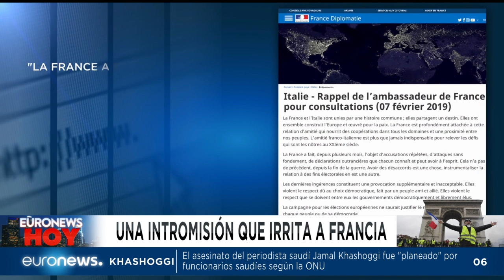Euronews Hoy 7 de febrero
Las claves informativas del día